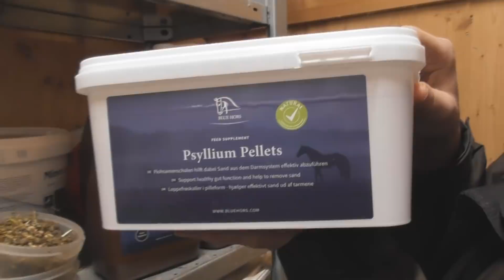FMA - Dressurtraining, Daily wird geschoren, Futterroutine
Tut mir sehr leid dass das Video stellenweise so flackert, nur leider spinnt mein Videoprogramm derzeit total... Ich hoffe es gefällt euch trotzdem!